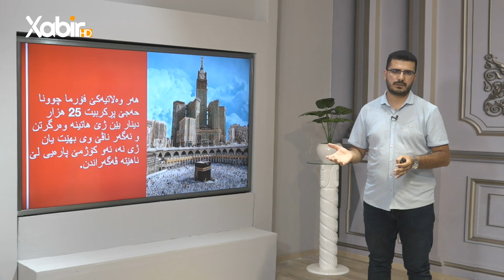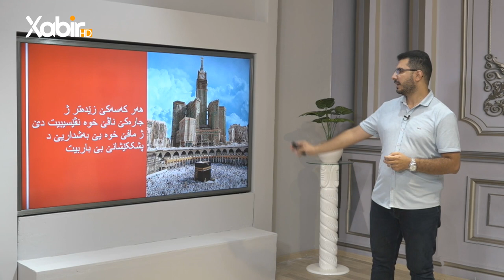داهاتێ ( 12 ) روژێن وەزارەتا ئەوقافێ زێدەتر 800 ملیون دینارێن عێراقى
ـــ
هەمى ئەکوانتێن دەزگەهێ خابیر